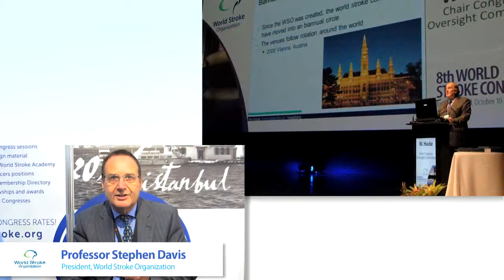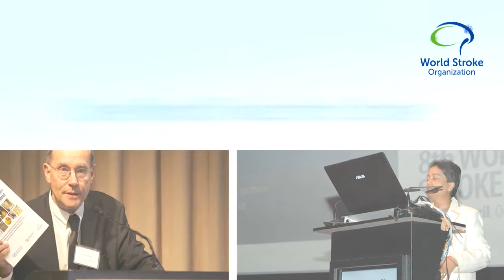WSC 2014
Welcome to the 9th World Stroke Congress in Istanbul, October 22-25, 2014.
The multi-faceted issues of stroke will be discussed in Turkey, which is located at the junction of the three continents of the old World and the meeting point of Asia and Europe. This region has been important throughout history and is the birthplace of many great civilizations. Turkey is a window through which Western Culture meets Eastern Culture.
Stroke is an important public health problem in Turkey, particularly as the average life expectancy has increased in the region. Although stroke patients receive optimal treatment in many accredited centers, there are difficulties in providing best-practice care because of the disparities of infrastructure between hospitals throughout the country.
We believe that this Congress will provide a cutting-edge educational and scientific experience, focussing on the latest developments in stroke prevention, acute management and restorative care after stroke. There will be a particular focus on challenges and strategies relevant to rapidly developing regions.  A vibrant social program will provide an opportunity to explore the fascinating city of Istanbul and other highlights of modern and historic Turkey. We look forward to meeting you in Istanbul.
Join us at the World Stroke Congress 2014 in Istanbul, and join the World Stroke Organization to strengthen its work against stroke in all parts of the world.